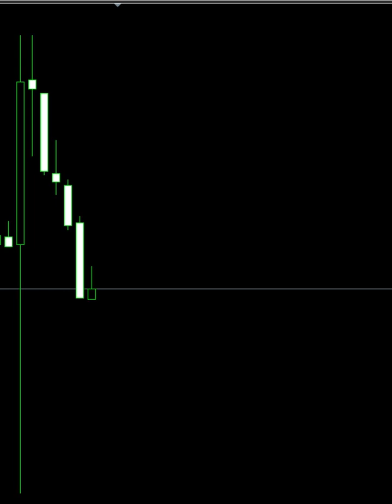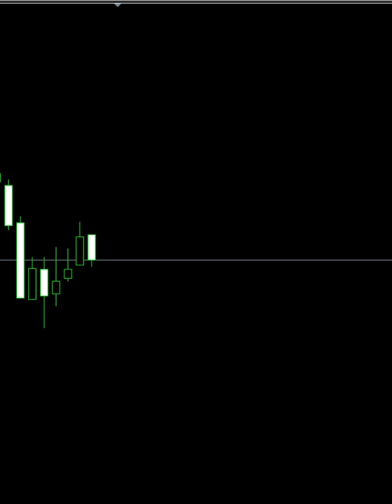กราฟแท่งเทียน